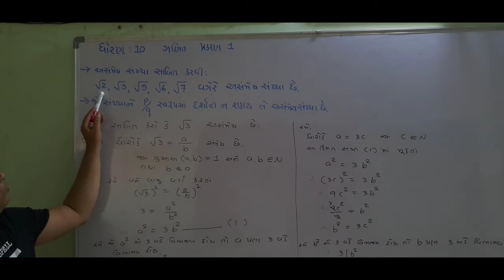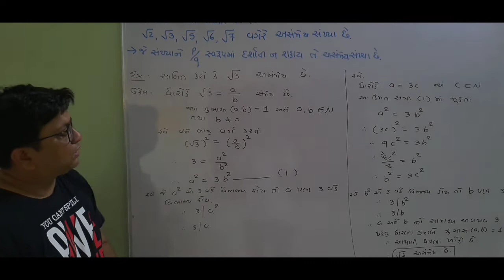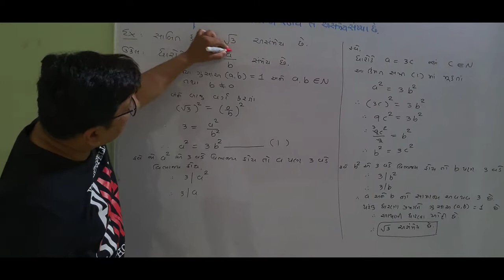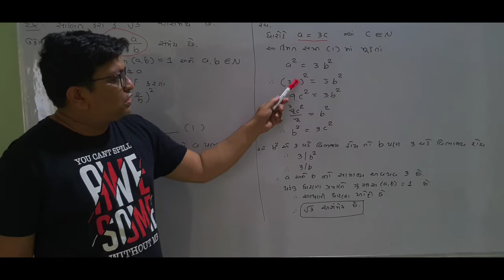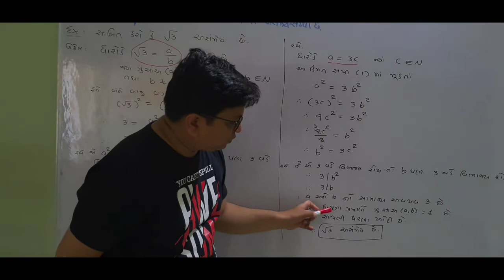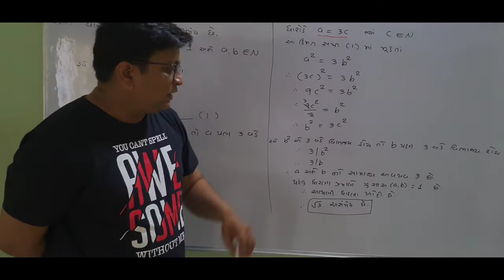Std 10 Maths Ch 1 Irrational numbers 1